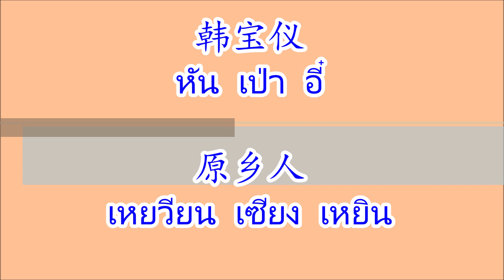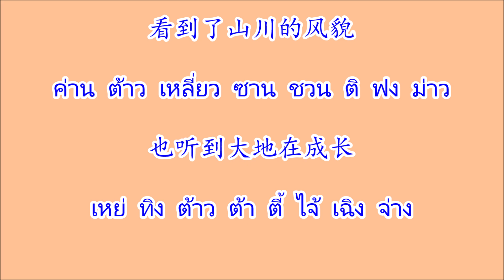原乡人 เหยวียนเซียงเหยิน คนถิ่นชนบท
เพลงจีน 原乡人 เหยวียนเซียงเหยิน คนถิ่นชนบท ศิลปิน 韩宝仪 หันเป่าอี๋
原乡人
เหยวียน เซียง เหยิน
คนถิ่นชนบท

我张开一双翅膀
หว่อ จาง ไค อี้ ซวง ชื่อ ป่าง
ฉันได้กางปีกคู่ออกมา

背驮著一个希望
เป้ย ถวอ เจอะ อี๋ เก้อ ซี ว่าง
แบกความปรารถนาด้วยแผ่นหลัง

远过那陌生的城池
เหยวี่ยน กว้อ น่า มั่ว เซิง เตอะ เฉิง ฉือ
ข้ามผ่านเมืองอันไกลหางที่ยังไม่เคยพบเห็น

去到我向往的地方
ชวี่ ต้าว หว่อ เซี่ยง หวั่ง เตอะ ตี้ ฟาง
ไปสู่ดินแดนที่ฉันใฝ่ฝันหา

在旷野中 我嗅到芬芳
ไจ้ ค่วง เหย่ จง หว่อ ซิ่ว ต้าว เฟิน ฟาง
ฉันได้สูดกลิ่นกรุ่นหอมจากกลางทุ่งโล่งกว้าง

从泥土里 我摄取营养
ฉง หนี ถู หลี่ หว่อ เซ่อ ฉวี่ อิ๋ง หย่าง
ฉันดูดซับรับอาหารบำรุงร่างกายได้จากในดิน

为了吐丝蚕儿要吃桑叶
เว่ย เหลียว ถู่ ซือ ฉาน เอ๋อร์ เย่า ชือ ซาง เย่
ตัวไหมต้องการกินใบหม่อนเพื่อพ่นไหมออกมา

为了播种花儿要开放
เว่ย เหลี่ยว ปัว จ่ง ฮวา เอ๋อร์ เย่า ไค ฟ่าง
ดอกไม้ต้องการหว่านเมล็ดเพาะปลูกเพื่อบานสะพรั่ง

我走过丛林山岗
หวอ โจ่ว กว้อ ฉง หลิน ซาน ก่าง
ฉันข้ามผ่านป่าภูเขาลูกเล็กๆ

也走过白雪茫茫
เย๋ โจ่ว กว้อ ไป๋ เสวี่ย หมาง หมาง
และข้ามผ่านหิมะขาวโพลนกว้างไพศาลอย่างสุดลูกหูลูกตา

看到了山川的风貌
ค่าน ต้าว เหลี่ยว ซาน ชวน ติ ฟง ม่าว
ได้พบเห็นท่วงทำนองและโฉมหน้าของสายน้ำขุนเขา

也听到大地在成长
เหย่ ทิง ต้าว ต้า ตี้ ไจ้ เฉิง จ่าง
และได้ยินเสียงแห่งความเจริญงอกงามอยู่ทั่วโลก